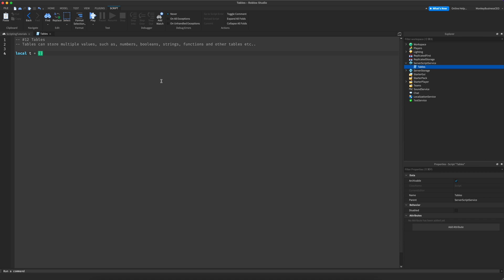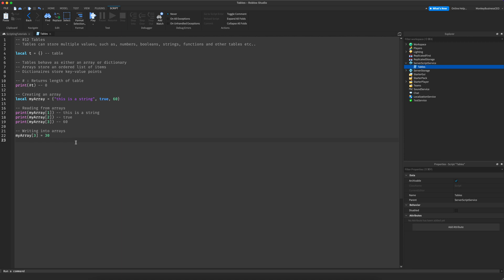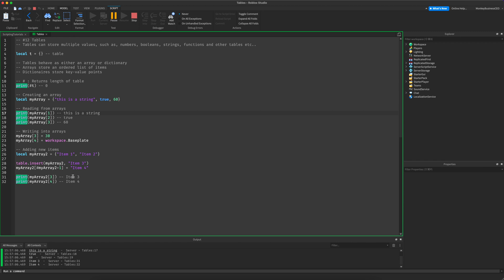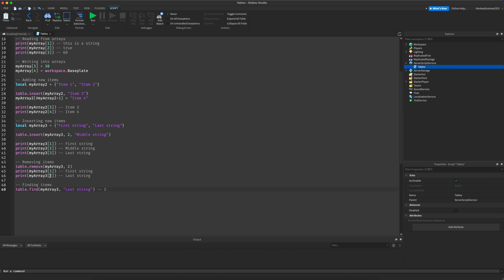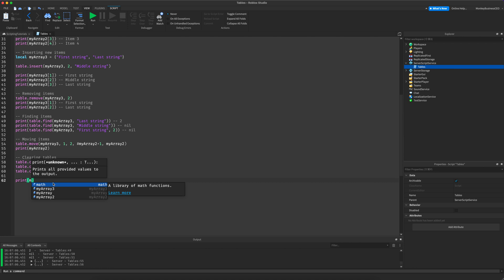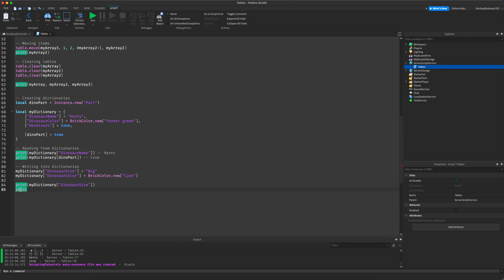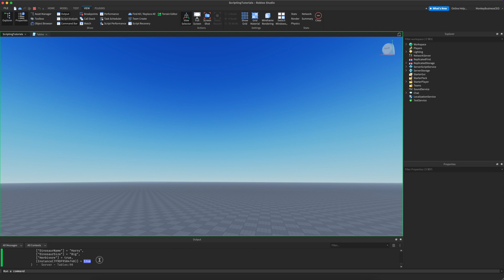How To Script On Roblox - Tables | Arrays & Dictionaries #14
Hi, in this scripting tutorial we will go over tables; both arrays AND dictionaries! :D inside Roblox Studio.

Timestamps:
00:00 - Tables
01:20 - Arrays
11:40 - Dictionaries